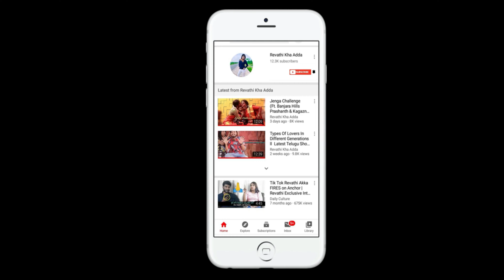UGADI FESTIVAL SPECIAL VIDEO ll DEDICATED TO MY DAD ll WE MISS U DAD ll UGADI PACHADI ll REVATHAKKA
Hello Frds!
Released! Ugadi Special Video - Dedicated to my Dad! In this video; I prepared three recipes - Ugadi Pachadi, Mamidikaya Pulihora, Mulangi Perugu Pachadi. Please do watch these Ugadi Special Recipes Video and learn how to cook Ugadi Special Recipes!

Thanking you

My Previous Video Links:
1. R.I.P. TO MY DAD ll WE MISS U DAD ll MAY UR SOUL REST IN PEACE ll A VERY SPECIAL VIDEO ABOUT MY DAD
2. INSTANT VEGETABLE IDLI RECIPE ll HOW TO MAKE VEGETABLE IDLI ll HEALTHY N EASY l REVATHIAKKA WITH DAD
3. Nanna Tho Vanta ll Vegetable Pulao ll Quarantine Special Recipe ll Lockdown Recipe ll Revathiakka ll
4. MAHASHIVRATRI SPECIAL FASTING RECIPES 2022 l FESTIVAL SPECIAL PRASADS l 5 MNTS RECIPES l REVATHAKKA
5. ANCHORING FOR NEW YEAR PARTY EVENT ll REVATHIAKKA ll REVATHI KHA ADAA ll ANCHORING VIDEO ll EMCEE l

Thanking you